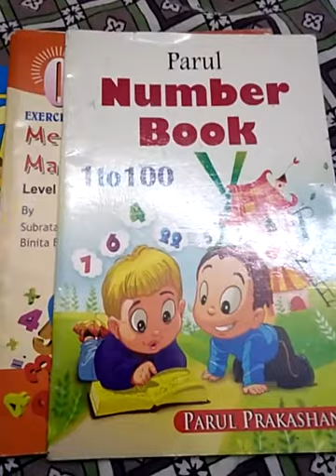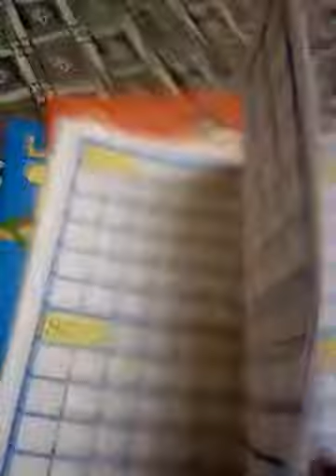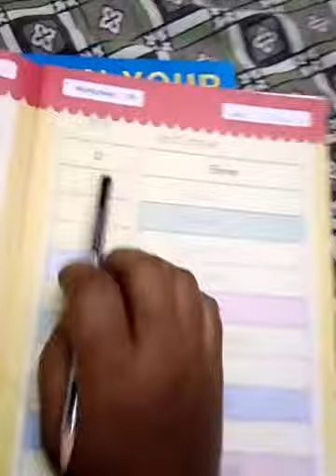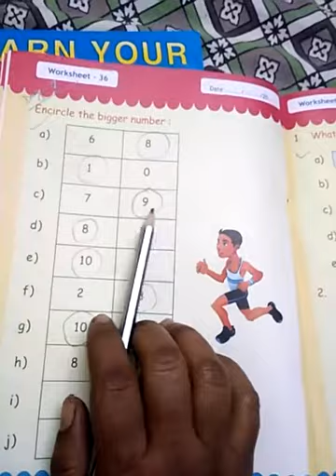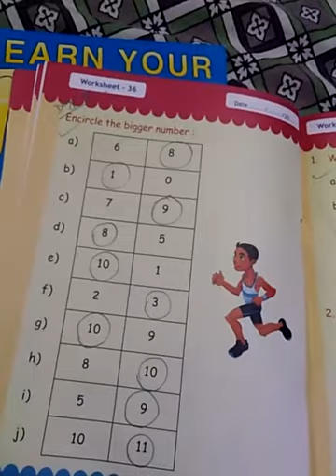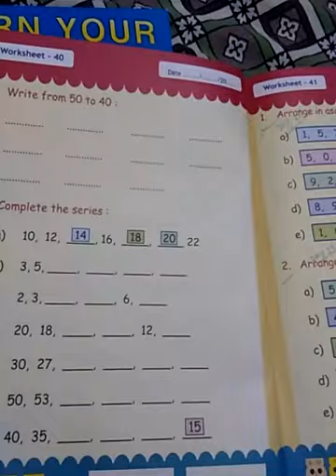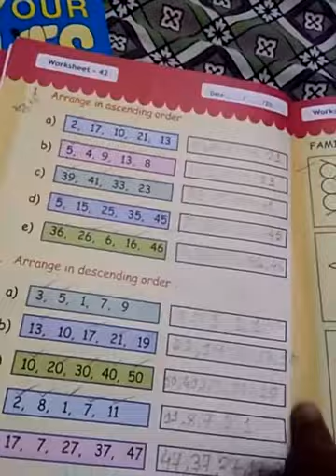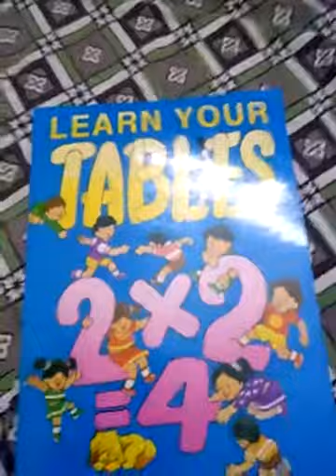Class-LKG, Sub-Math, SA2 syllabus revision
Number book, Mental Math, Active table